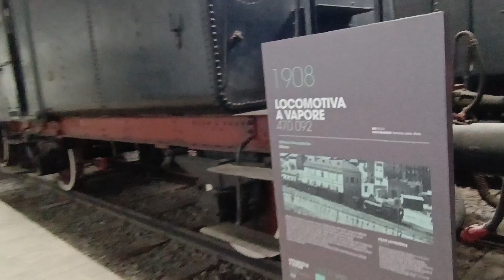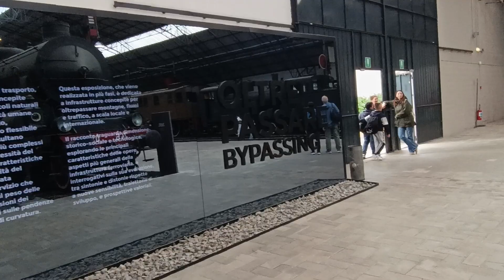متحف ليوناردو دافنشي في ميلانو 📍 تاريخ القطارات 🚆 Leonardo da vinci museum Milan